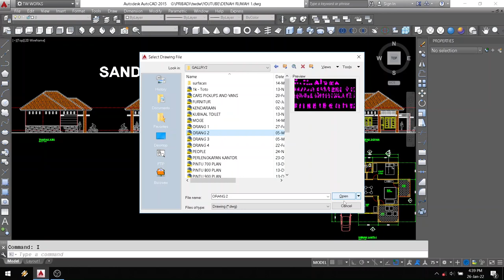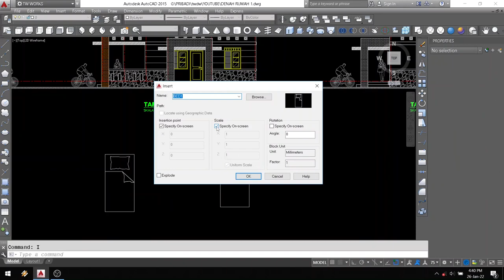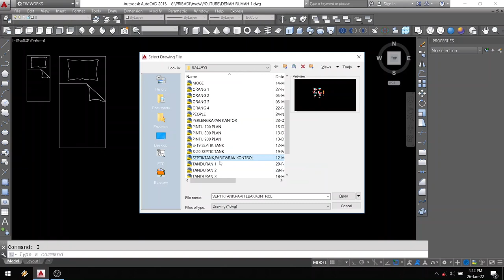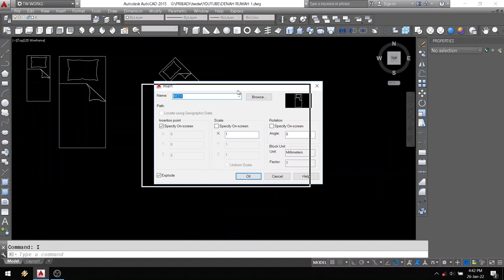Cara memasukkan gambar di Autocad | insert Autocad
Memasukkan objek dari objek lain dengan menggunakan perintah insert block.
Menggunakan insert block di autocad akan membantu proses menggambar dengan cepat.

Di video ini dijelaskan tentang cara menggunakan insert block di autocad secara detail untuk memasukkan objek lain ke dalam file yang sedang aktif.

Tags=
Cara memasukkan objek dari file lain.